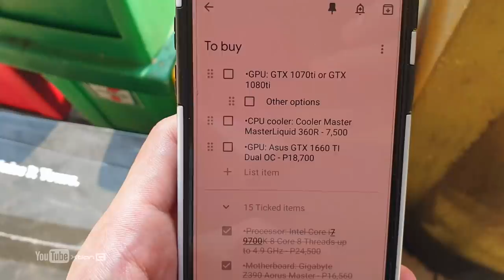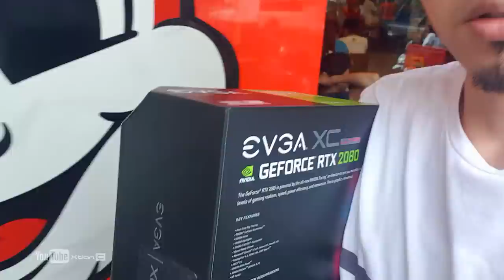VLOG: BUILDING a Php130K Fortnite Gaming PC for a 12 y/o kid (Part 1) [Ph]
My Australian Subscriber commissioned me to build a 170K Gaming PC with Monitor. later I found out it is for his 12y/o son.

Here's part 1 of 2 VLOG where I documented the whole build process from canvassing, buying, etc...

Build Budget: Php170,000
Build Purpose: High FPS for Fornite

Full Specs:
•Processor: Intel Core i7 9700K

•GPU: EVGA GeForce RTX 2080 XC ULTRA GAMING

•RAM: Tforce Xcalibur RGB DDR4 16GB (8x2) 3600mhz

•CPU cooler: Cooler Master MasterLiquid ML240R Liqiod Cooler

•Storage:Samsung 970 Evo M.2 Nvme 500GB

•2nd Storage: Seagate Baracuda 2TB

•Case: Cooler Master Master Case H500M

•Case Fans: x1 DeepCool CF120
•LED strips : x2 DeepCool RGB 200 Pro -
•Cooler Master aRGB 1 to 3 Splitter Cable -

Total - P132,000

•Monitor: MSI Optix MPG27CQ 27" 144hz 1440p Curved Gaming - (P30,000)

•Mod Accessories - Custom Sleeved Extension -

Credits:
Shot and Edited by
Xtian Capinpuyan